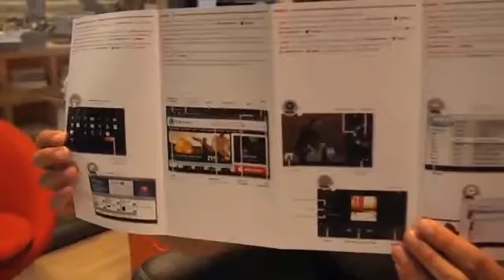Unboxing iPad konkurrenten Xoom er